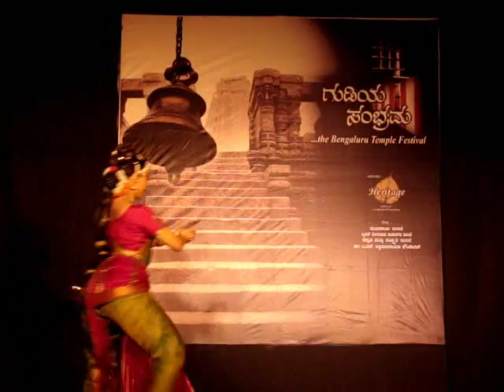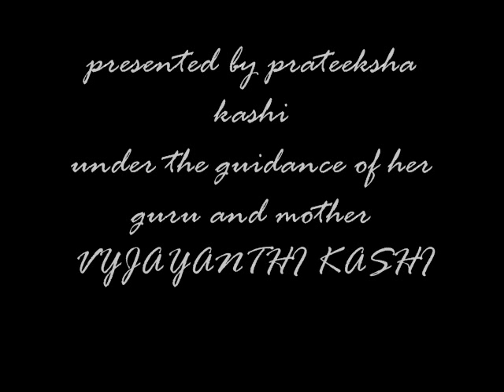danceing in TEMPLES by Prateeksha kashi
The bed rock for the Indian classical dances have been the
 temples known as sacred spaces.Watch prateeksha  kashi
perform kuchipudi  in the temple festival at Bangalore
Guidance by Vyjayanthi Kashi